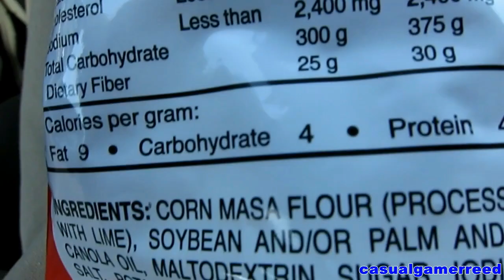Reed Reviews Takis Xplosion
Barcel Takis Xplosion Review